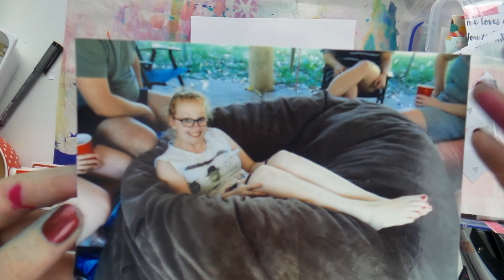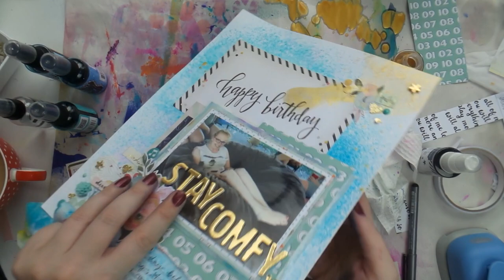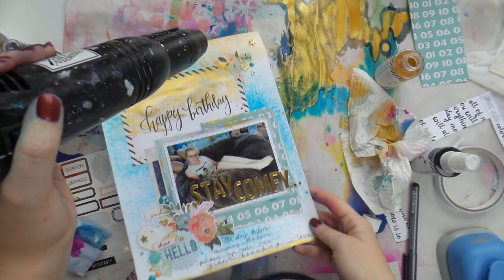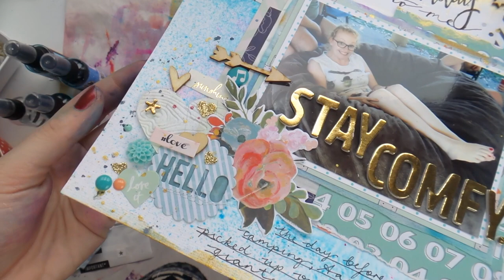SLOWMONOOO Disaster ~ Scrap Stash Saturdaaay Scrapbooking Process Video + + + INKIE QUILL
I would love to get your postcards and letters from around the world, and look forward to writing back!

Inkie Quill
Australia